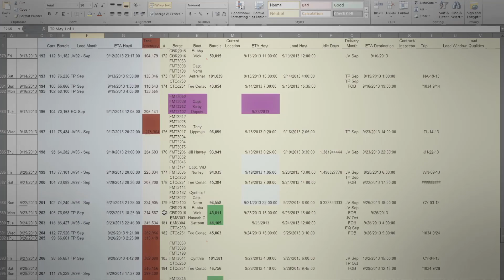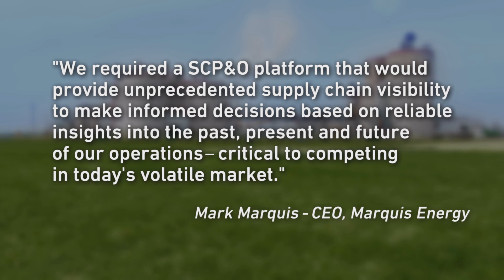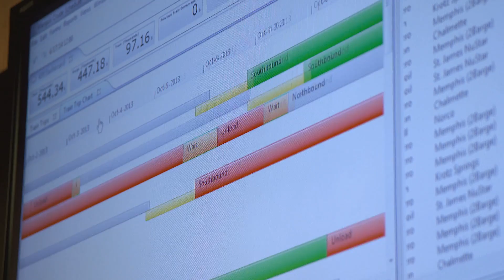Quintiq Customer Testimonial - Marquis